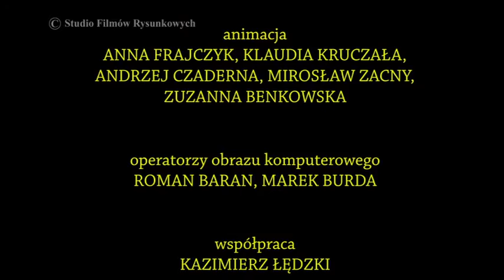KOCIDRAPKA (2014) - reżyseria: Bronisław Zeman, Andrzej Orzechowski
Kocidrapka

Scen.: Bronisław Zeman, Andrzej Orzechowski
Reż.: Bronisław Zeman, Andrzej Orzechowski
Zdjęcia.:
Muz: Tomasz Gąssowski
Projekty Postaci: Bronisław Zeman
Projekty dekoracji: Joanna Sedlaczek
layout: Jolanta Czaderna
animacja: Anna Frajczyk, Klaudia Kruczała, Andrzej Czaderna, Mirosław Zacny, Zuzanna Benkowska
operatorzy obrazu kompterowego: Roman Baran, Marek Burda
Współpraca: Kazimierz Łędzki
Montaż obrazu i dźwięku: Irena HussarKierownik Produkcji: Romana Miś

Barwny. Dł. 0m. Czas: 8 min. 0 sek. R. 2014.

Opis :
Zbudowano autostradę przez środek posesji. Dom znalazł się po jednej stronie drogi, a studnia po drugiej. Mieszkający tam ludzie przenieśli się w inne miejsce. W opuszczonym domu, o który opiera się ekran dźwiękochłonny, pozostał tylko kot, tytułowy Kocidrapka. W życiu Kocidrapki wszystko ma swój czas i miejsce, ale pewnego dnia pod jego nieobecność w domu pojawiają się nieproszeni goście. Jak zareaguje na nich Kocidrapka? Czy uszanują oni zwyczaje gospodarza? Czy Kocidrapka znajdzie z nimi wspólny język?